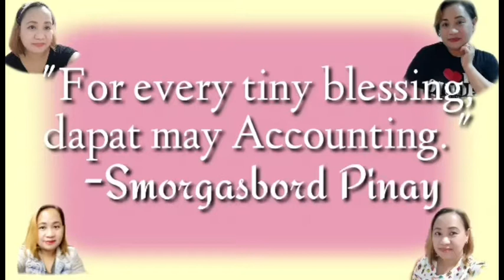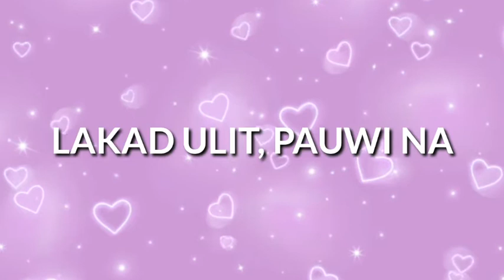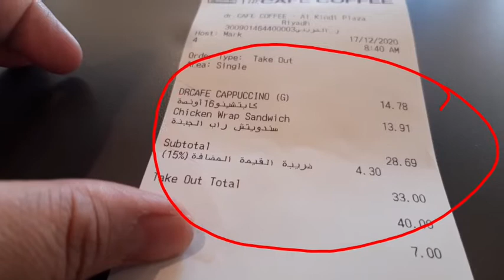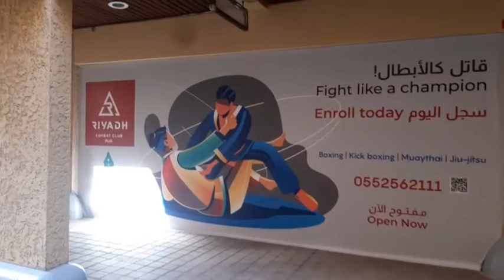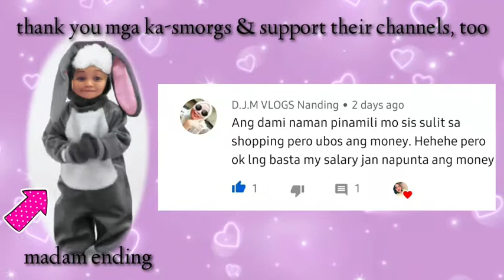DIPLOMATIC QUARTERS -safe haven for morning exercise/Smorgasbord pinay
OFW SERYE: NAGLAKAD MAG-ISA sa DIPLOMATIC QUARTERS ( DQ CITY ), EXPLORING RIYADH/Smorgasbord pinay

D Q city,
diplomatic quarters riyadh
riyadh ksa
saudi arabia
kindi plaza
fazari plaza
oud square

Please check my other related vlogs:
1. BLUE GARDEN

MY NEW SLOGAN:

FOR EVERY TINY BLESSING,
DAPAT MAY ACCOUNTING!🇵🇭😍🇸🇦

MAY SMORGASBORD,
SA BAWAT PINAY🇵🇭.
ADD ME HERE⤵️
Smorgasbord Pinay